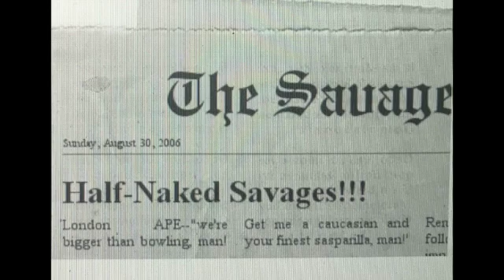Swingin' in the Trees 2 SD 480p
Monkey business from the Half-Naked Savages of Kailua. Pierre Grille and Duncan McIntrye added instruments.